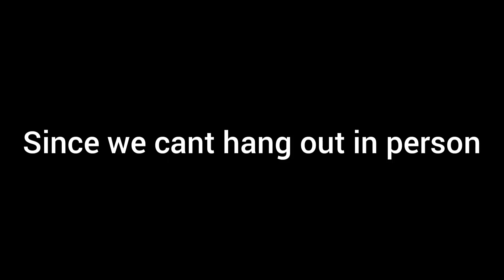Old Videos || Matt's Vlogs #15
Theres nothing to do while quarantined... :(

Musician: InShot

OTHER MUSIC USED:
-From YouCut Editor